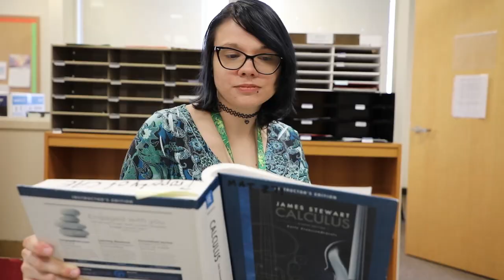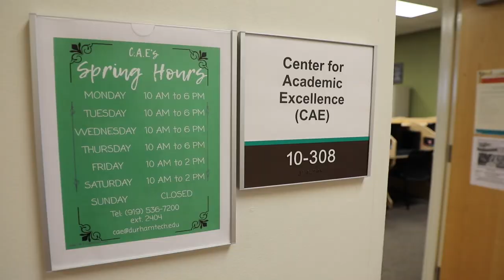Durham Tech Center for Academic Excellence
Get to know the Durham Tech Center for Academic Excellence! A one-stop shop for tutoring, computer lab, testing center, and the occasional bag of popcorn.